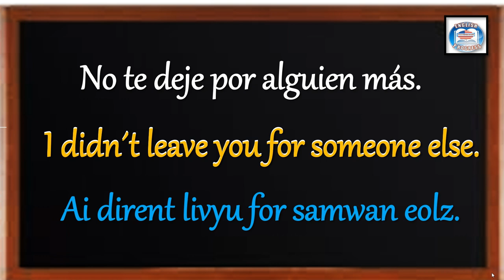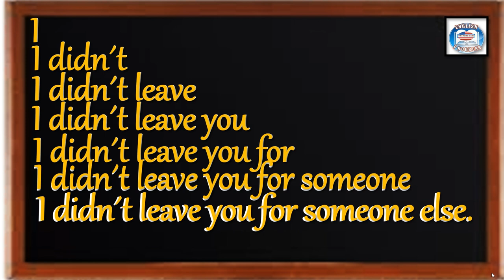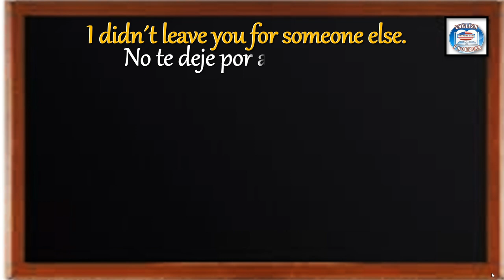👉225 ¿CÓMO SE DICE EN INGLÉS? NO TE DEJE POR ALGUIEN MÁS.